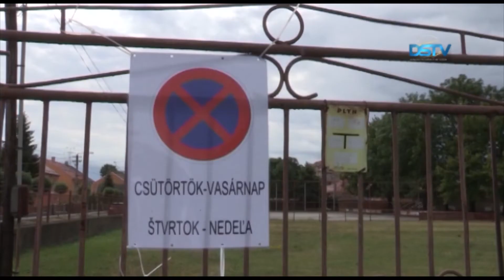Fröccs és koncertek minden mennyiségben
Az idei Onedayfröccsfest időpontja július 14-e és 15-e, helyszíne pedig a Szent István tér. A sorrendben ötödik fröccsfesztiválon a hűsítő hungarikum mellett nagyszabású koncertek várják az érdeklődőket.